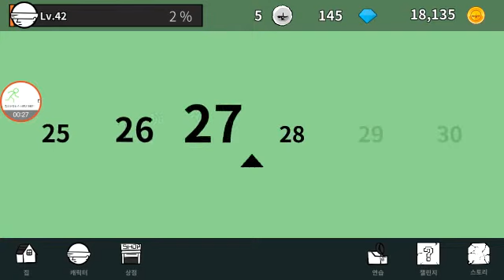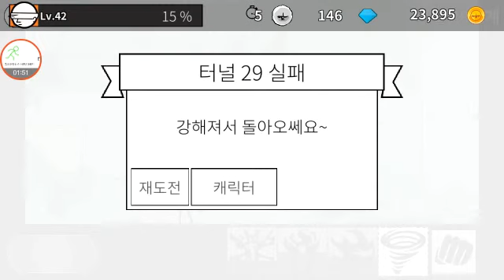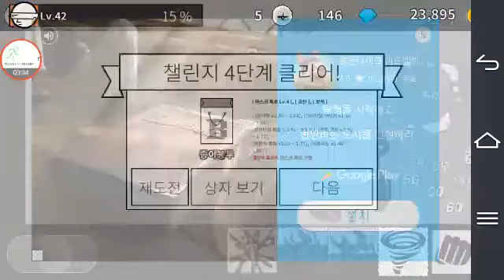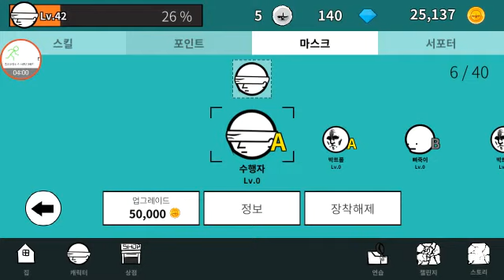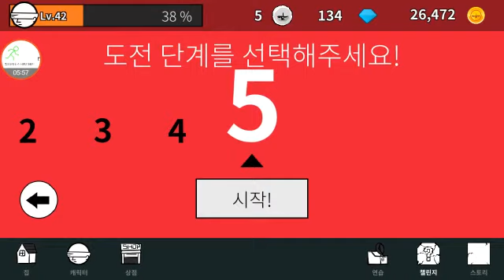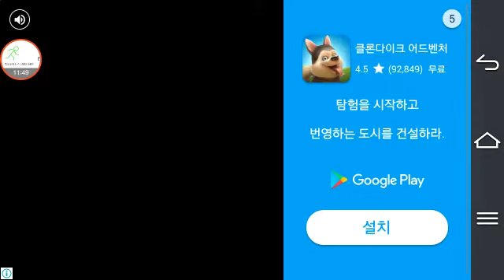벽부수기2 3편 챌린지!!!!!